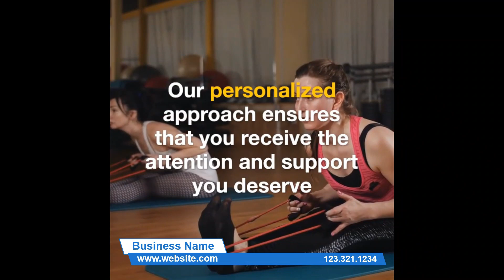Pilates Studio Square PPTX